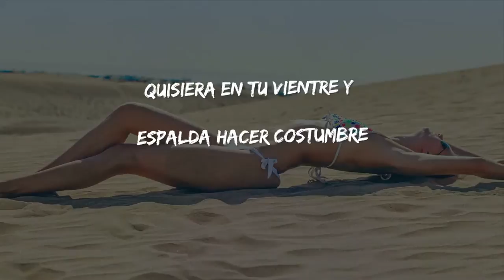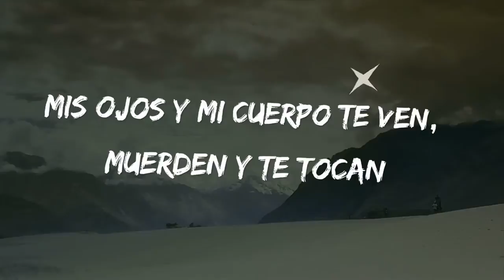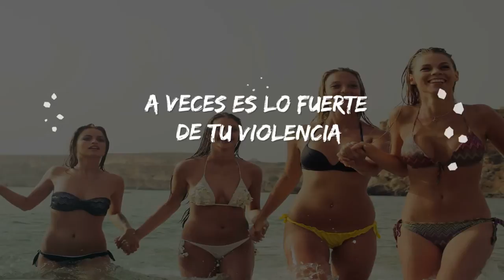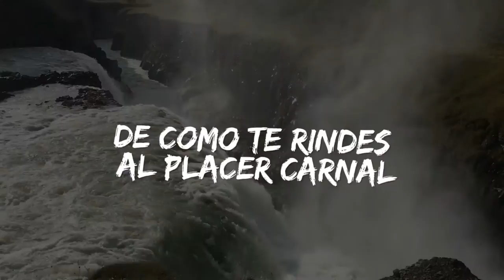Sergio Martínez - Paisaje (Lyric Video)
Music video by Sergio Martínez performing Paisaje (Lyric Video). (C) 2018 SERGIO MARTíNEZ